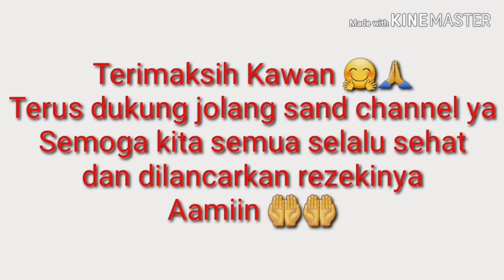UNIT KESAYANGAN BARU PULIH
Setelah sekian lama menunggu, akhirnya unit kesayangan siuman kembali 😂😂
Apa saja yang harus dilakukan??
Mari ikuti keseruannya pada jarak" yang berbeda 🙏🙏🤗